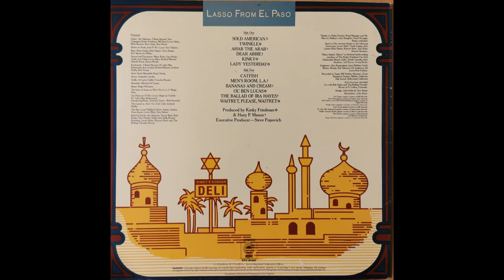Kinky Friedman - Waitret, Please, Waitret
1976.
Backing Vocals – Jim Atkinson, Levon Helm, Rick Danko, Ronnie Hawkins, Roscoe West, Teddy Jack Eddy, Terry Danko, Tracey Balin
Banjo – Roger McGuinn
Bass – Brian Clarke, Ira Wilkes, Rick Danko, Rob Stoner, Terry Danko
Drums – Dahrell Norris, Gary Burke, Howie Wyeth, Levon Helm, Major Boles, Richard Manuel, Teddy Jack Eddy
Fiddle – Al Garth, Fiddlin' Frenchie Bourke
Guitar – Bill Harn, Jim Atkinson, Kinky Friedman, Levon Helm, Mick Ronson, Ron Wood, Steve Soles, T-Bone Burnett, Tom Culpepper
Keyboards – Dr. John, Jewford Shelby, Ken Lauber, Red Young, Richard Manuel, T-Bone Burnett
Steel Guitar – David Mansfield, Rusty Young